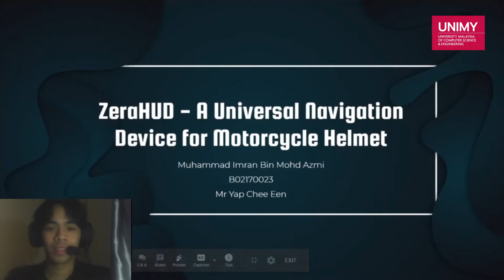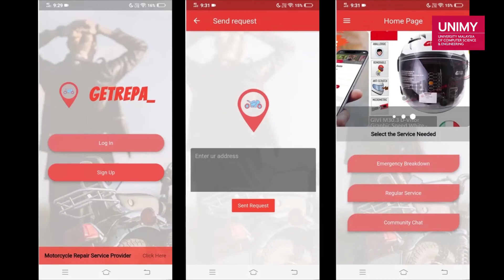UNIMY Final Year Project Showcase